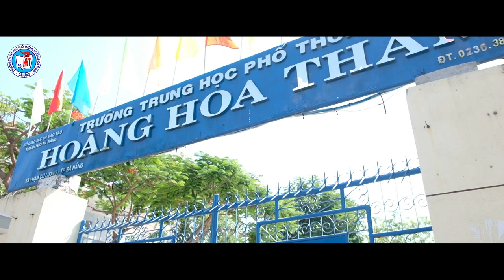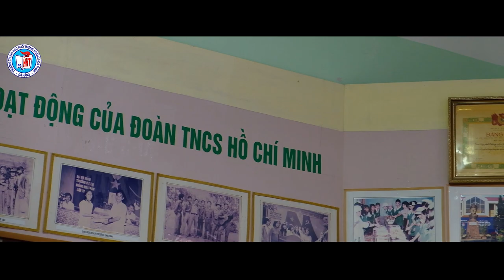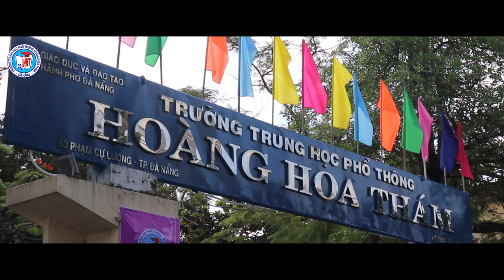Trường THPT Hoàng Hoa Thám (Đà Nẵng) - Khai giảng năm học mới 2020-2021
Hoang Hoa Tham High School - Welcome new schoolyear 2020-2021

Producer: 63team
Cameramen: Piox Nguyen, Tuan M.Le
Actress: Ngoc K.N.Nguyen
Narrator: Khanh Huyen
Filmmaker: Piox Nguyen

Thanks Tuan Anh and some old students for supporting documentaries

Lưu ý: VUI LÒNG KHÔNG SAO CHÉP, REUP DƯỚI MỌI HÌNH THỨC. MỌI HÀNH VI VI PHẠM SẼ BỊ REPORT DẪN ĐẾN VIỆC TÀI KHOẢN CỦA BẠN BỊ KHOÁ VĨNH VIỄN

Skype: phuthienst1